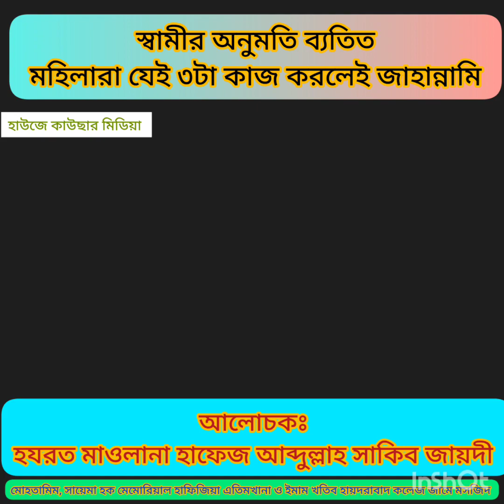স্বামীর অনুমতি ব্যতিত স্ত্রী যে কাজগুলো স্বামীর অনুমতি ছাড়া স্ত্রী যে ৩টি কাজ করলে জাহান্নামে যাবে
স্ত্রী স্বামীর অনুমতি ছাড়া যে কাজ গুলো করতে পারবেনা
স্ত্রীর অনুমতি ছাড়া স্বামী যে ৩ কাজ করতে পারে না
স্বামীর অনুমতি ব্যতিত স্ত্রী কোন কাজগুলো করতে পারবে না
স্বামীর অনুমতি ছাড়া স্ত্রী যে কাজগুলো করতে পারবে না
স্বামীর অনুমতি ছাড়া স্ত্রী বাহিরে যেতে পারবে কি
স্বামীর অনুমতি ব্যতিত স্ত্রী কোন কাজই করতে পারবে না।
স্বামীর অনুমতি ছাড়া স্ত্রী যে ৩টি কাজ করলে জাহান্নামে যাবে
স্ত্রীর অনুমতি ছাড়া যে কাজ করলে আপনি গরিব হবেন
স্বামীর অনুমতি ৩টি কাজ করবেননা

হাউজে কাউছার মিডিয়া